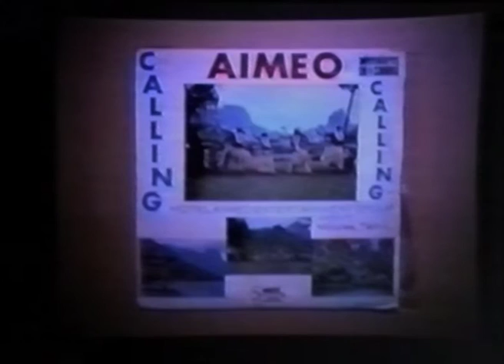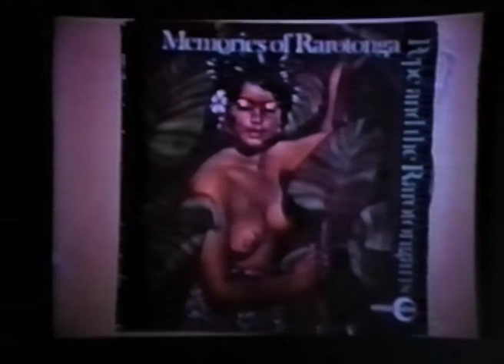Polynesian Holiday: John Pule with Lisa Reihana and Ani O'Neill/ Asia Pacific Triennial (APT2)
The 2nd Asia Pacific Triennial of Contemporary Art (APT2)
Queensland Art Gallery (QAG) Brisbane Australia
22 September 1996 – 19 January 1997

© Queensland Art Gallery Board of Trustees